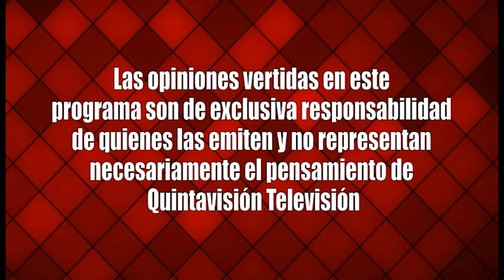A Fondo Padre Jorge Suez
A Fondo. Padre Jorge Suez. Párroco Iglesia Ortodoxa de Viña del Mar. Conduce Bernardo Véliz.